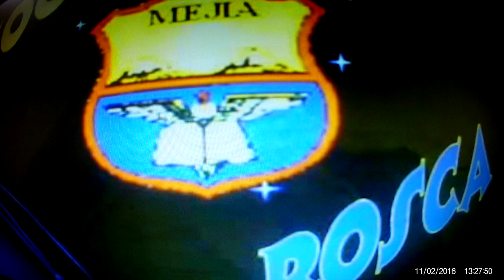LOS MEJÍAS ESTRELLAS NACIENTES DEL CIELO "Poema"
POEMA DE LAS PALABRAS DE UN MEJÍA QUE VA AL CIELO